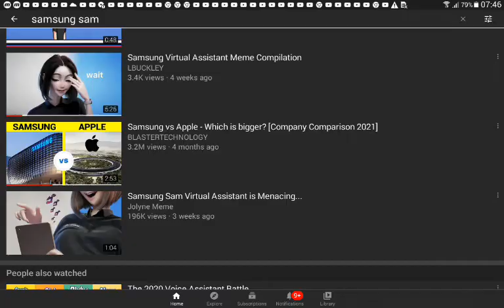How to make a samwich